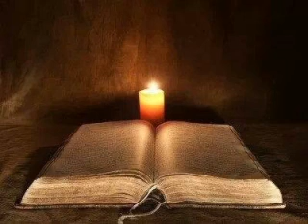Predication Le Paradis Jaques Wes Bogo enseignants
Mission Vie et Lumière